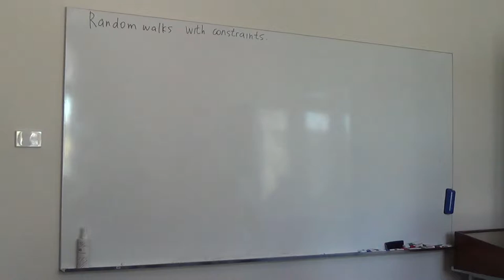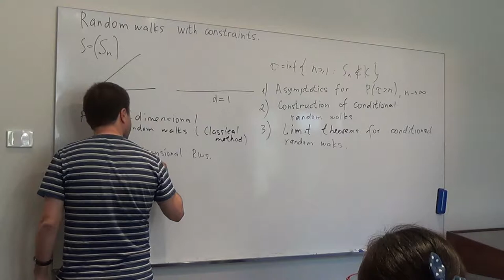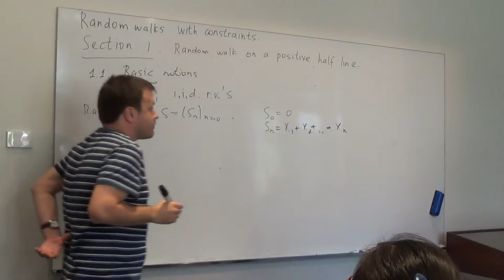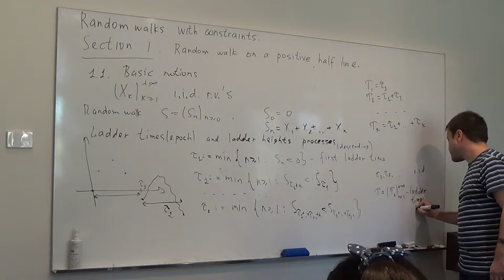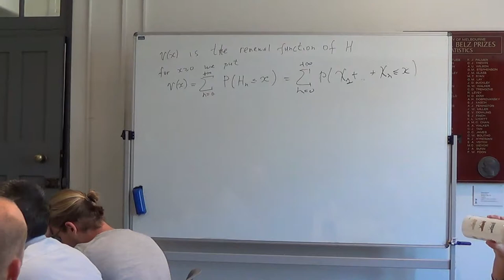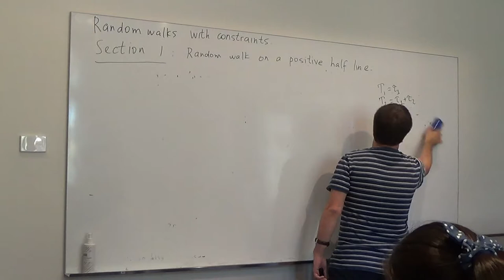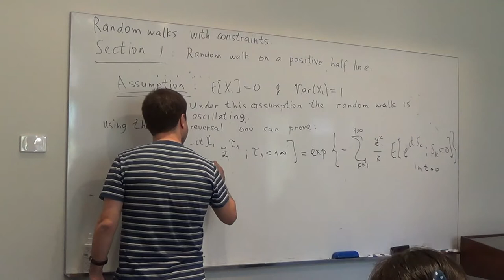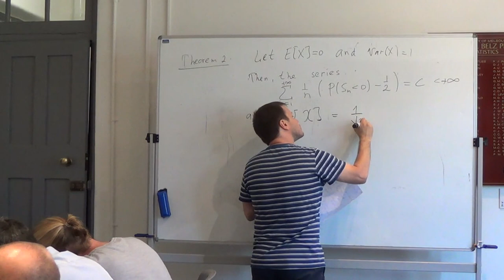"Random Walks with Constraints", lecture 1 (part 1), D. Denisov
Lecture 1.1 of the short M Belz course on “Random Walks with Constraints” (6 h in total) given on 1 October 2018 by Dr Denis Denisov (Manchester University) at the University of Melbourne, School of Mathematics & Statistics.